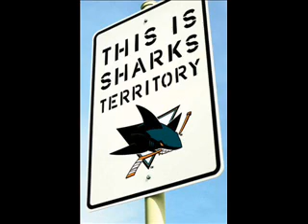san jose sharks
A tribute to the best team in the NHL
the San Jose Sharks